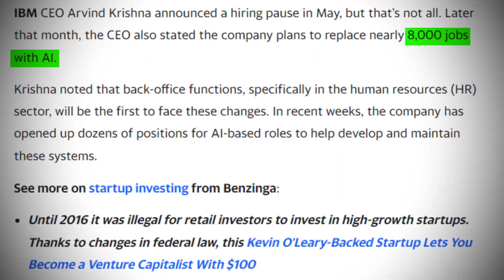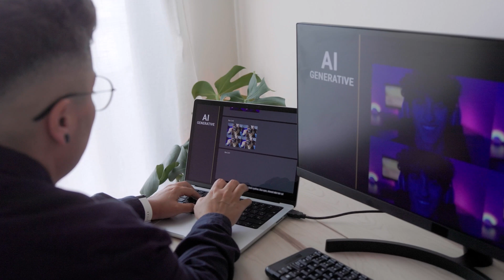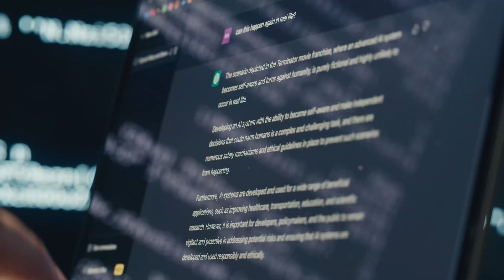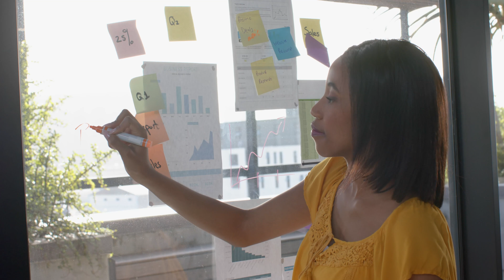Unveiling the 7 AI Jobs/Career of the Future That Don't Exist Today | Career Guidance| Shirish Gupta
7 New Jobs or Career for Future you must know!!